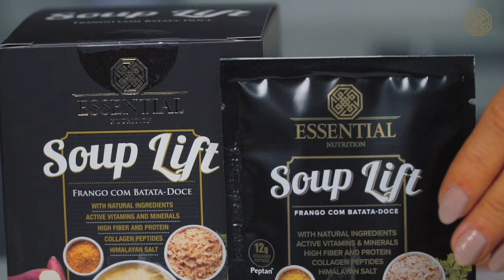SOPA PROTEICA | RECEITAS ESSENTIAL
Todo mundo adora uma sopa quentinha, certo? Hoje vamos te ensinar a preparar uma sopa proteica, rica em vitaminas e minerais.

1/2 cenoura
1/2 abobrinha
100g de brócolis ramoso
Páprica doce defumada
Páprica picante

PREPARAÇÃO:
Cozinhar o brócolis e assar com um fio de azeite na air fryer ou no forno até que fique crocante.
Reservar e cortar em cubos médios a cenoura e a abobrinha, cozinhar com pouca água. Quando estiverem quase macios, acrescentar o Soup Lift e os temperos e cozinhar por mais 10 minutos. Triturar os legumes no liquidificador, junto com a água do cozimento. Servir com o brócolis crocante para dar um toque final na sopa.